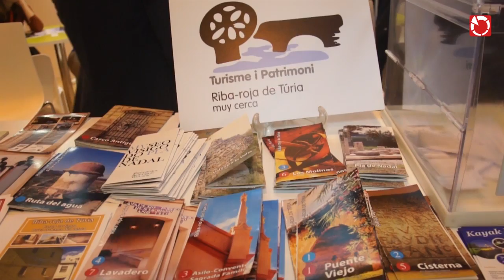Diputació de València presenta en Fitur 2016 la seua nova marca turística: ‘València Turisme’